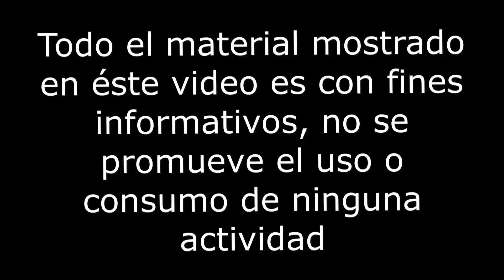LA TIENDA DEPORTIVA MÁS SURTIDA DE MANUEL DOBLADO JERSEY BERMUDA PLAYERA SUDADERA TODO PARA PAPÁ!!!